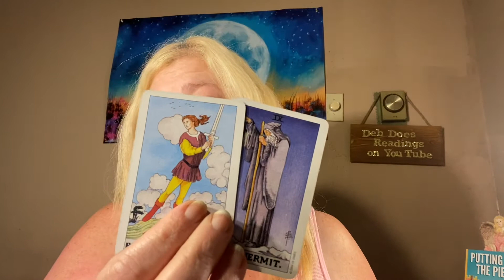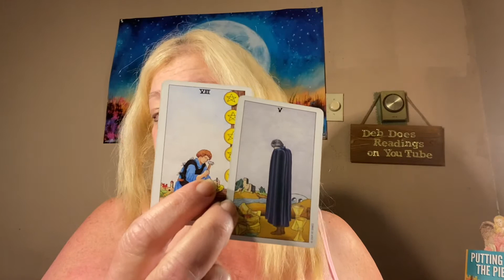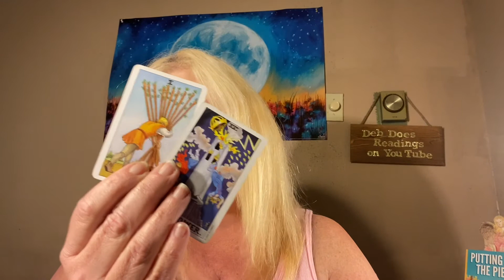FIRE SIGNS BONUS READINGS LEO ARIES SAGITTARIUS 🔥🔥🔥